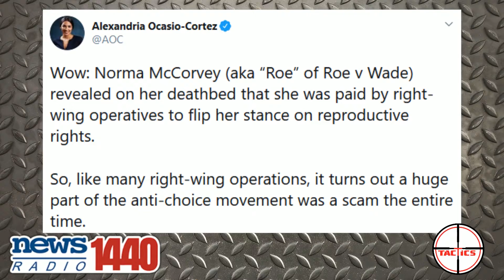DDoS- Left Thinks Pro-Lifers Care About Norma McCorvey's "Conversion"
A new documentary on Norma McCorvey (the "Roe" in Roe v. Wade) shows that she only became pro-life after being paid to do so.  The left is giddy, thinking this will somehow score them points in the abortion debate.